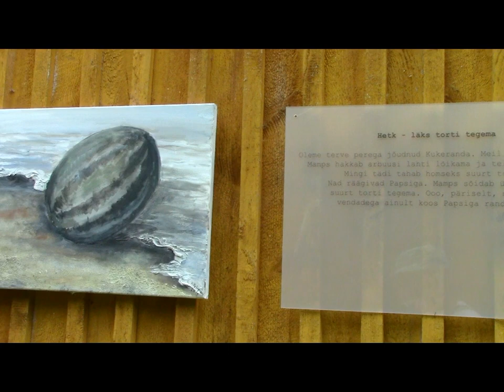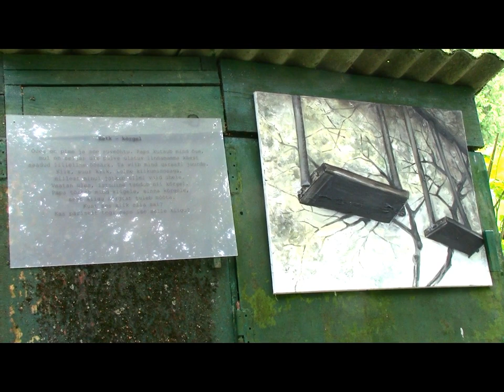Kea näitus ja Tiiu pagariäri, hoovis keset metsa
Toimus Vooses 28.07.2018